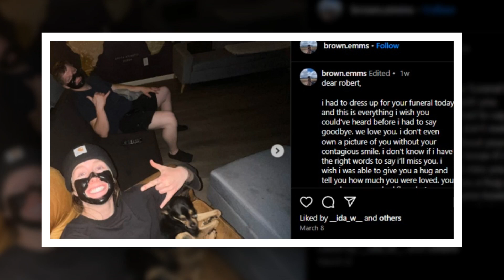‘Sister Wives’ Inside Garrison Brown’s Funeral